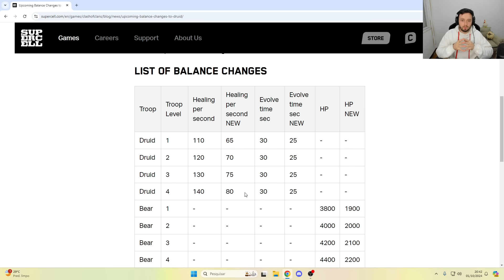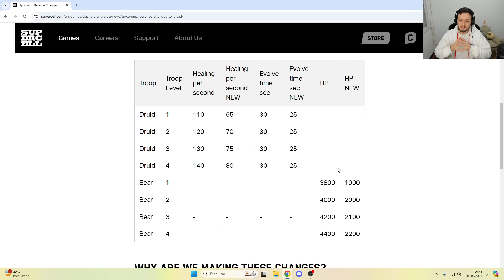SUPERCELL MATOU O DRUIDA ? TESTEI O BALANCEAMENTO COM OS MELHORES ATAQUES !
- Coach e consultoria particular de Clash of Clans mandar mensagem para ou

- Participe do nosso discord e fique por dentro dos eventos do canal, lives e do HoLoWiWi League